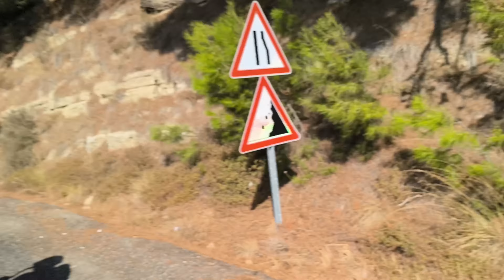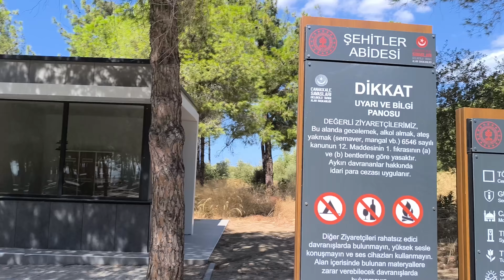ÇANAKKALE BİSİKLET TURU ŞEHİTLERE SAYGI SÜRÜŞÜ İÇİN YOLLARDAYIZ EYLÜL 2024 = 2084 =